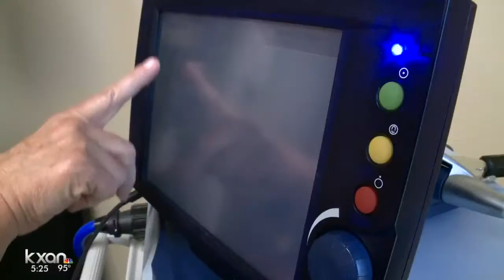Helmet treating Austin patients suffering from depression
For people who don’t respond to antidepressants, new technology is helping them heal.